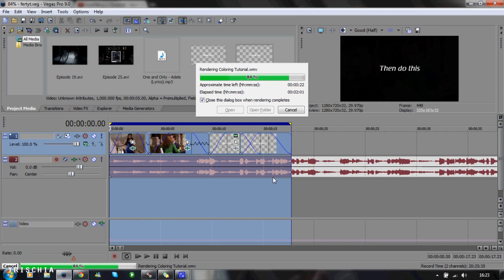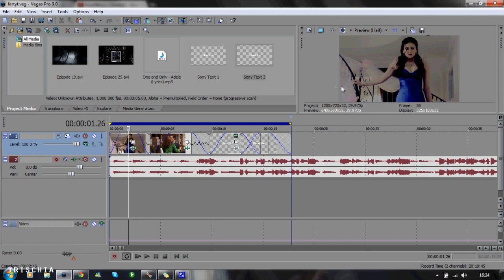Trischia : Tutorial 1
Hey guysss :)  This is my first tutorial on this channel and I hope you like the coloring I chose for you :)  It's really simple and I hope you like it.
Feel free to request any colorings or overlays or effects or whatever you like :)